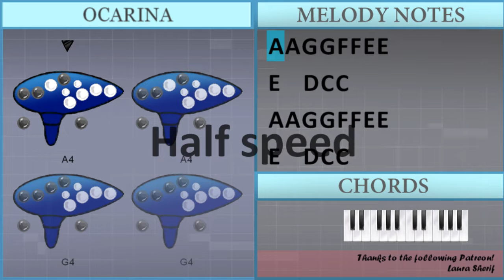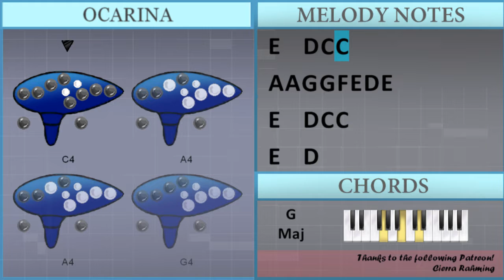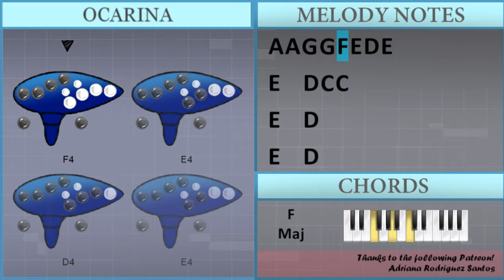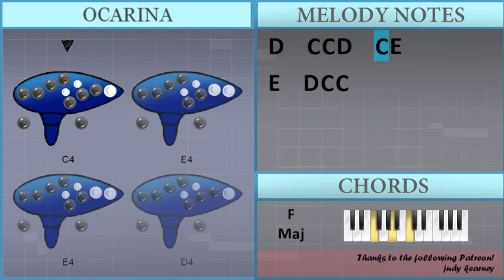SUPER EASY: How to play God's Plan by Drake on Ocarina (Tutorial)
Comment and let us know how the videos have helped you. It keeps us going! :)The easiest way to learn how to play God's Plan (SUPER EASY) by Drake on the ocarina. It's a ocarina tutorial for God's Plan (SUPER EASY) by Drake.

EasyOcarinaLesson teaches you to play the your favorite instrument, through easy and simple animation so that you too can learn how to play God's Plan (SUPER EASY) by Drake on the ocarina easily. A ocarina tutorial with visual animation graphic.

Chords of  arrangement:
D Min 7   D Min 7   D Min 7   D Min 7   E Min 7   E Min 7   E Min 7
E Min 7   D Min 7   D Min 7   D Min 7   D Min 7   E Min 7   E Min 7
E Min 7   E Min 7   D Min 7   D Min 7   D Min 7   D Min 7   E Min 7
E Min 7   E Min 7   E Min 7   D Min 7   D Min 7   D Min 7   D Min 7
E Min 7   E Min 7   E Min 7   D Min 7   F Maj   F Maj   F Maj
E Min 7   G Maj   G Maj   D Min 7   F Maj   F Maj   F Maj   E Min 7
G Maj   G Maj   D Min 7   F Maj   F Maj   F Maj   E Min 7   G Maj
G Maj   D Min 7   F Maj   F Maj   F Maj   E Min 7   G Maj   G Maj
D Min 7   F Maj   F Maj   F Maj   E Min 7   B Min 7 b5   F Maj
F Maj   F Maj   E Min 7   G Maj   G Maj   D Min 7   F Maj   F Maj
F Maj   E Min 7   G Maj   G Maj   D Min 7   F Maj   F Maj   F Maj
D Min 7   F Maj   F Maj   F Maj   E Min 7   G Maj   G Maj   D Min 7
E Min 7   D Min 7   E Min 7   D Min 7   E Min 7   D Min 7   E Min 7
D Min 7   F Maj   F Maj   F Maj   E Min 7   G Maj   G Maj   G Maj
E Min 7   D Min 7   F Maj   F Maj   F Maj   E Min 7   G Maj
G Maj   G Maj   D Min 7

Melody notes of :
A4 A4 G4 G4 F4 F4 E4 E4
E4   D4 C4 C4
A4 A4 G4 G4 F4 E4 D4 E4
E4   D4
A4 A4 G4 G4 F4   E4 E4
E4   D4
E4   D4
G4 F4
E4 E4 E4 E4 E4
G4 F4
G4 F4
G4 F4
G4 F4
G4 F4
C4
E4
A4   G4     E4 E4
A4 G4 G4   G4   C4 D4
E4   C4 C4 F4   E4 D4
D4   C4 C4 D4   C4 E4